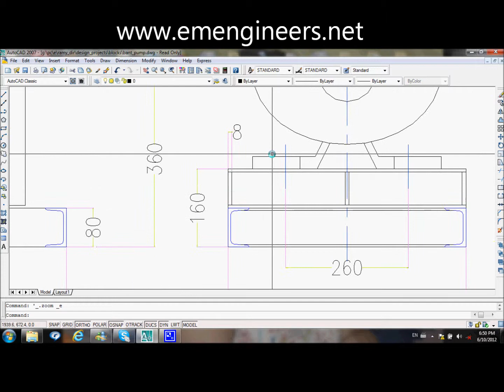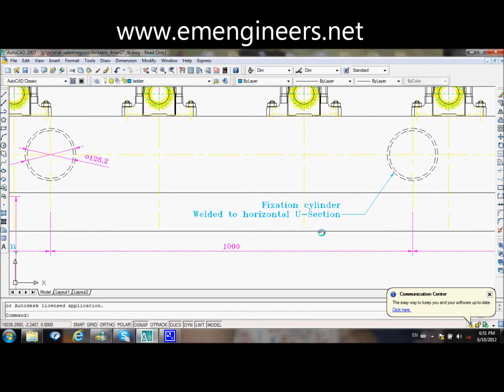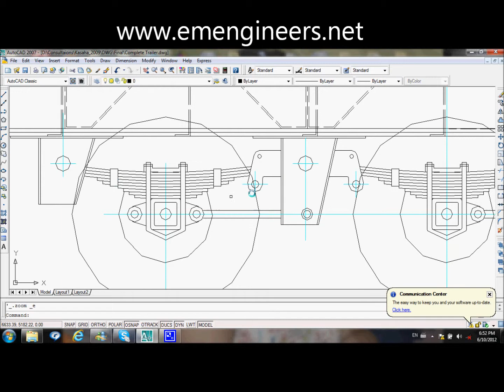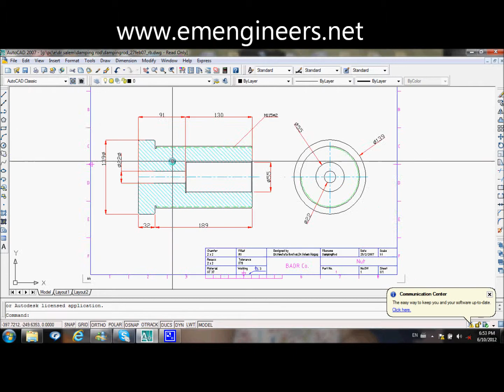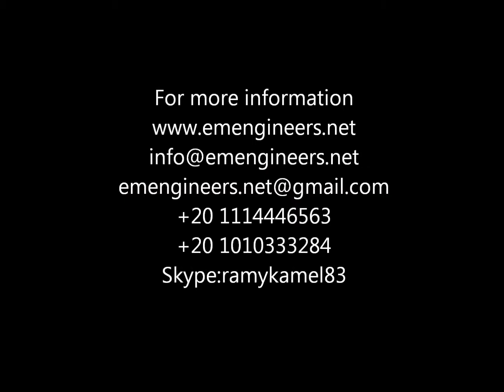2D Drafting Using Auto-CAD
In this video you will see samples of our work 2D drafting and working drawings
Skype: ramykamel83